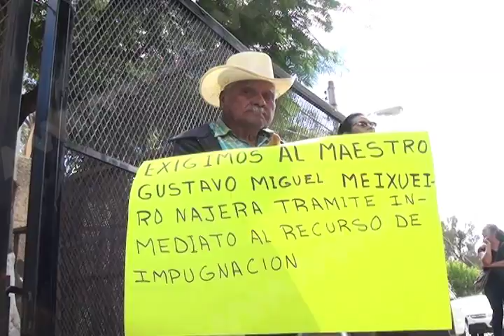Habitantes de San Raymundo Jalpan se manifestaron en las afueras del IEEPCO